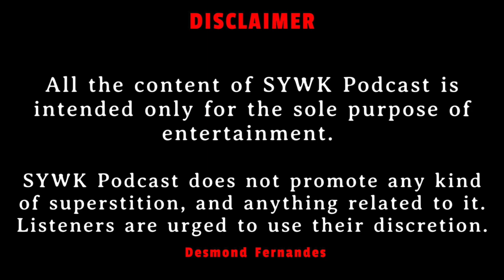ALIBAUG Horror Story | Narrated By Alex D'souza | EP 101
Welcome to SYWK Podcast, in this episode, Alex D'souza has narrated a real-life incident at a haunted resort in Alibaug, India.

This week, we're covering some of the scariest horror stories ever told. Watch as we transform our living rooms into suspenseful environments and see if you can guess which story is being told.

In this episode, we are sharing the scariest resort in Alibaug. From spine-tingling horror stories to ghost stories, this EP is sure to keep you entertained all night!

ABOUT
Hi, my name is Desmond Fernandes. If you are a horror fan you are on the right platform. I cover all kinds of topics from interviewing horror authors, to sharing ghost stories, narrating horror books, horror movie reviews, and basically everything related to the paranormal.

You can listen to my Audio Podcast on Spotify.

You can listen to my Audio Podcast on Apple Podcast

Google Podcast, RadioPublic, KUKUFM, HubHopper, Gaana, Amazon Music.